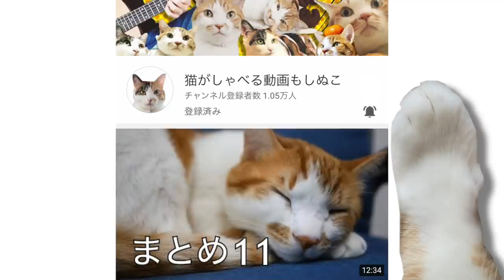猫がいつ布団に来るのか隠し撮りしてみた！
朝起きたらお布団の足のところに猫２匹。どんな感じでお布団にきているのだろうと気になっていたので２匹には内緒で撮影しました。
そのご様子をどうぞお楽しみください！

【おしらせ】愛猫の「まずる」の動画募集します。(10月26日まで)詳しくはこちら↓

~~食べてるごはん、おもちゃほか~~
▶︎ごはん
▶︎ご飯を保存してる容器
OXO 保存容器
▶︎お水の器
ウォーターヘルスボウルM
▶︎おトイレ

▶︎カリンバンドの曲
appleさん›››

moshinukoとは...